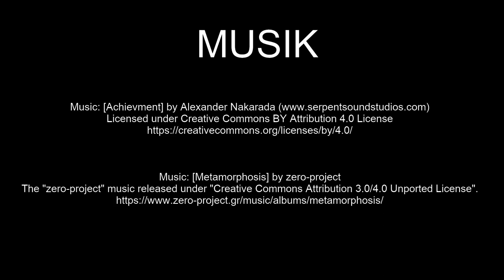Was bauen die denn da? - Der Caddy Umbau zum Schaftransporter Teil 2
Wir bauen einen VW Caddy zum Schafstransporter um. Eine Anleitung mit mehr Details findet ihr auf dem Kanal von Trackbreaker.
Ob uns der Caddy Umbau wirklich gelingt oder ob wir am Ende doch noch scheitern, das erfahrt ihr in diesem Video.

Claus Wolfgramm

2-- Du wünschst Dir ein spezielles Niederrhein Video? Dann schreibe in die Kommentare.
3-- Du interessierst Dich für Videoschnitt?